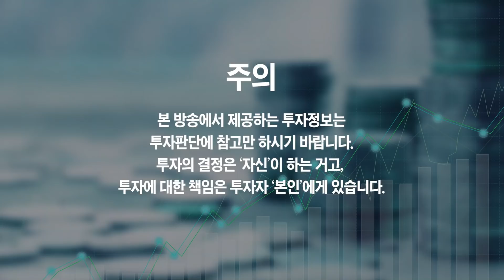삼성전자, SK하이닉스 사야 할까? 팔아야 할까? (백만개미 한세구)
삼성전자, SK하이닉스 사야 할까? 팔아야 할까? (백만개미 한세구 2부)

삼성바이오로직스, 셀트리온 사야 할까? 팔아야 할까?
네이버, 카카오 지금이라도 사야 할까? 팔아야 할까?

📚 한세구 저자 『주식은 그렇게 하는 게 아닙니다』 도서 구매